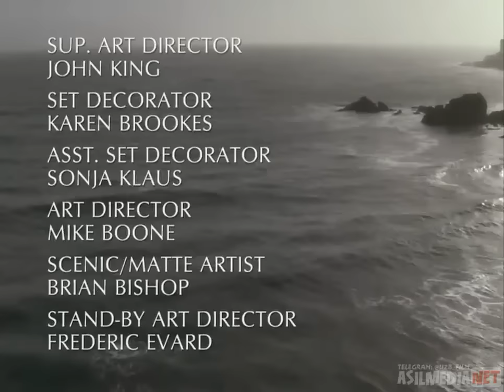Merlin 1 qism uzbek tilida 1998 yilgi uzbek tilida 1 qism (uzbekcha tarjima) kinolar merkin eski